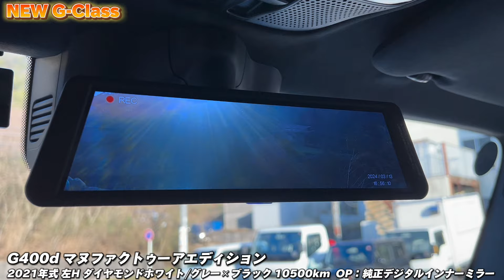【最新入荷】G400dマヌファクトゥーアエディション！オプション盛り沢山な1台が入荷！こちらも左ハンドル！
◼︎G400d〈2021年式〉
◼︎限定車マヌファクトゥーアエディション
◼︎ダイヤモンドホワイト×グレーブラック
◼︎左ハンドル
◼︎走行距離:20500km
◼︎純正デジタルインナーミラー
◼︎レーダー探知機
◼︎スペーサー

●販売総額：SOLDOUT

ーGクラス専門店マルゲンー
📌愛知県岡崎市保母町字薬研1-136
🈺10:00〜18:00

📌 東京都港区虎ノ門１丁目２−１５ 虎ノ門ＹＳビル 7F

※来店予約制

　⭐️りょじっちゃん SNS⭐️

MARUGEN SNS

✅ 【Gクラス売却】タイミングを間違えると最大100万円損してしまいます...

りょじっちゃんおススメGクラスアイテム⚒️

テレビキャンセラー【新型Gクラス用】

純正 ドリンクホルダー　【新型Gクラス用】

AZUTO(アズート) 製 レッドステッチ/シートベルトに合うドリンクホルダー

AZUTO(アズート) 製 ドリンクホルダー【前型Gクラス用】

W463(前型) Gクラス専用設計 アシストグリップG320 G350 G500 G550 G55 G63 G65 AMG

W463(前型)Gクラス ウインカーレンズ
※ドライバー１本で簡単に交換できます😊

Gクラスを詳しく知りたい方
新型 / 歴代 メルセデス ベンツGクラス / ゲレンデバーゲン のすべて(本)
Gクラス/ゲレンデ専門ch コンテンツ

『Gクラス/ゲレンデ専門ch』では、
Ｇクラス(ゲレンデヴァーゲン)について、
様々情報を発信していくチャンネルです❗️